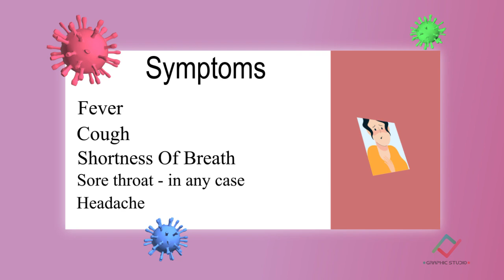The coronavirus outbreak (2019 nCoV) - 2d motion graphic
what we need to do ?
coronavirus symptoms